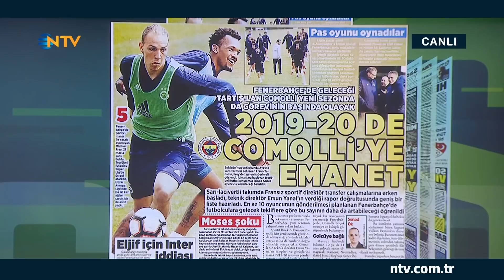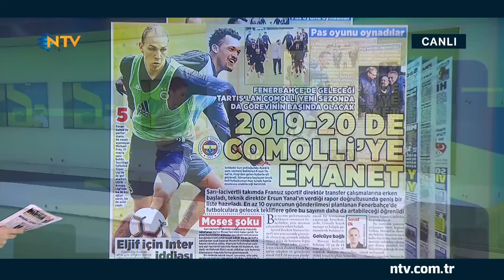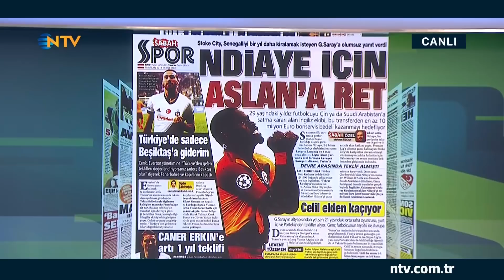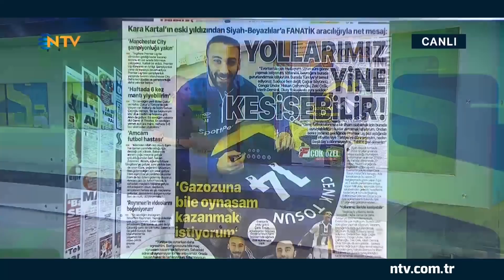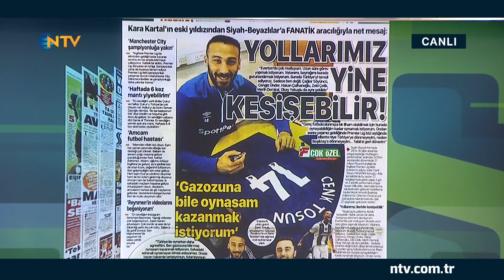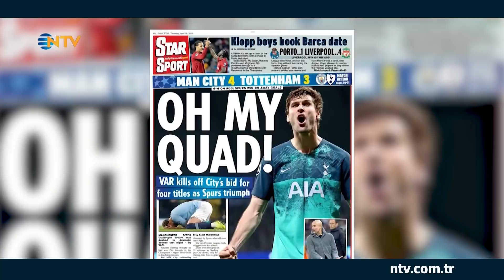Sporun Not Defteri 18 Nisan 2019